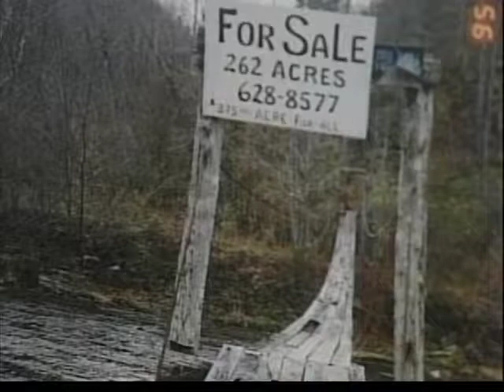Access to Bluegrass 361: Chapman Family (set 1)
Recorded May 20, 2001. Sourced from archive DVD.